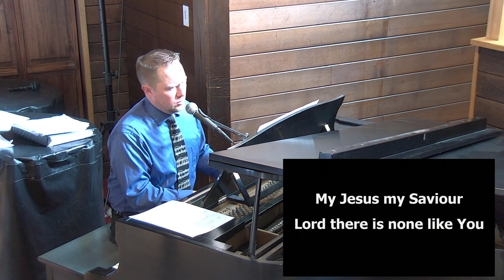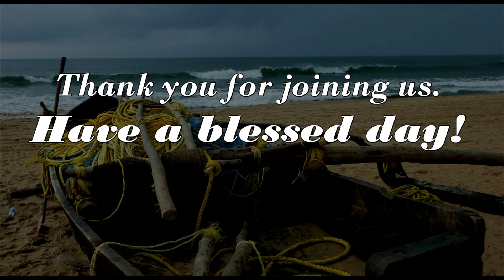Sunday Worship - 1/24/21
3rd Sunday After Epiphany
Color of the Day: Green
Lessons: 1 Corinthians 7:29-31, Mark 1:14-20
Introduction: As we continue through the time after Epiphany, stories of the call to discipleship show us the implications of our baptismal calling to show Christ to the world. Jesus begins proclaiming the good news and calling people to repentance right after John the Baptist is arrested for preaching in a similar way. Knowing that John was later executed, we see at the very outset the cost of discipleship. Still, the two sets of brothers leave everything they have known and worked for all their lives to follow Jesus and fish for people.